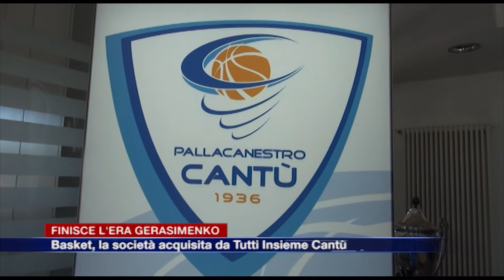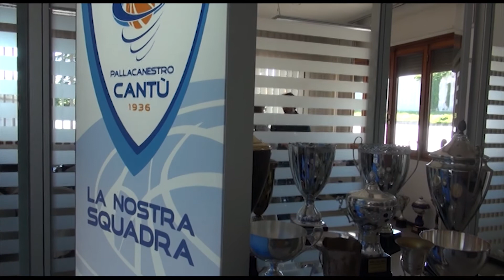Etg - Basket, Gerasimenko è fuori: la società viene acquisita da Tutti Insieme Cantù